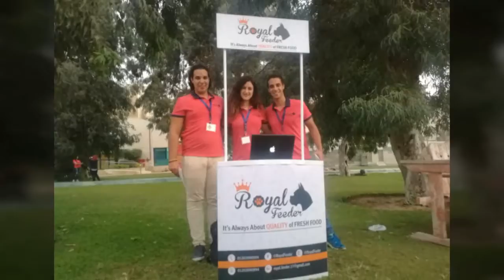اليف 2017 برومو